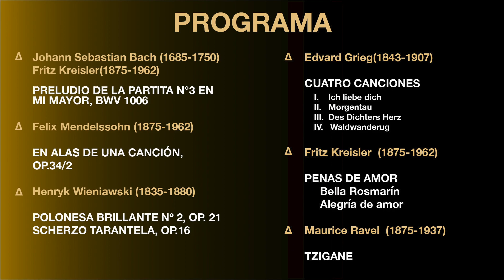Concierto de violín y piano con Ala Voronkova y Guerassim Voronkov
Salut d’amour, violín y piano con Ala Voronkova y Guerassim Voronkov. Dos invitados que estuvieron en la Temporada Internacional de Música Clásica Medellín Cultural en el Teatro Metropolitano en 2017. Ala es una reconocida violinista y Guerassim Voronkov es pianista, compositor y director de orquesta. En esta ocasión presentaron este programa, que incluyó las obras:
Preludio de la Partita N°3 en Mi mayor, BWV 1006 de Bach y Kreisler;

En alas de una canción, Op.34/2 de Felix Mendelssohn;

Polonesa brillante N°2, Op. 21 y Scherzo tarantela, Op.16 de Wieniawski;

Cuatro canciones de Grieg,

Penas de amor
Bella Rosmarin
Alegría de amor de Kreisler

Tzigane, de Ravel.